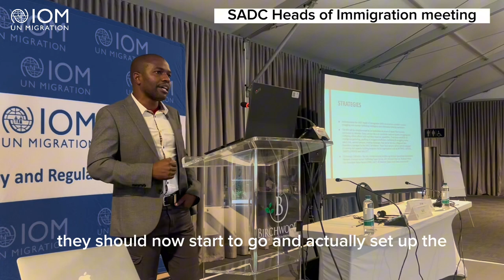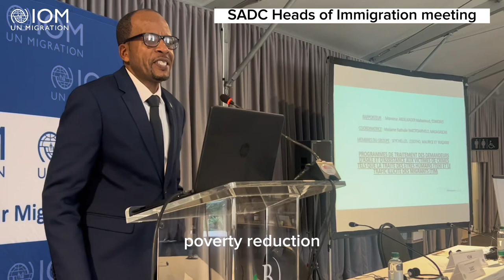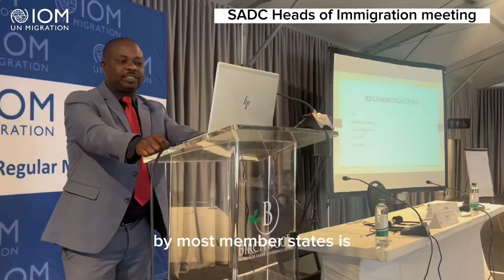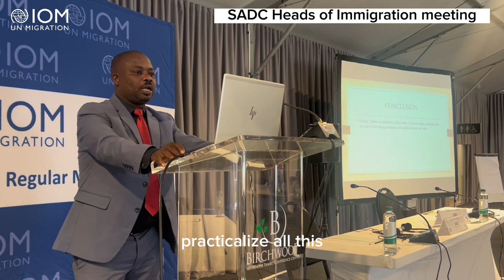SADC Heads of Immigration meeting: Wonesai Sithole, IOM RPLO